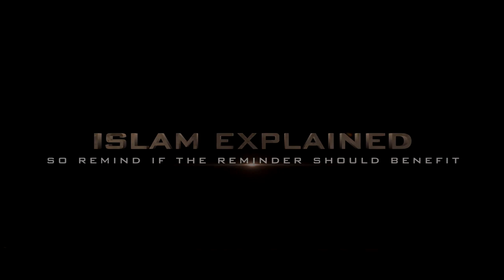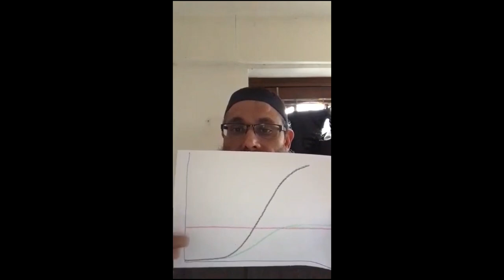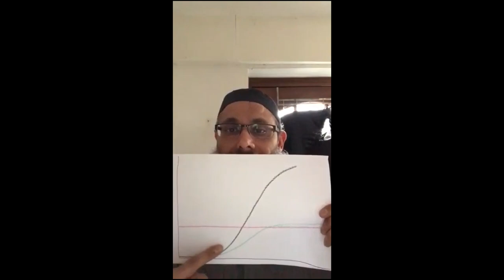British Dr warns of Coronavirus Crisis (Mosque/Masaajid advised too).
NEW NHS ADVICE: "Stay at home to stop coronavirus spreading 26/03/20
" Everyone must stay at home to help stop the spread of coronavirus ".

Consultant Cardiologist, Dr Billal Patel who works at Blackpool Hosptial in the United Kingdom, is instructing the UK public to self isolate if they show symptoms of the Coronavirus and not to put themselves and their families at risk as this virus spreads. Please self isolate for 14 days (if live with others) if you show any symptoms i.e. a cough or high temperature (or both). Don't put the British public as well NHS workers at risk, please don't visit GP surgeries, Pharmacies or Hospitals if you have these symptoms. Treat mild symptoms at home if needed. If your symptoms become severe contact 111. Please do not contact 111 if you have mild symptoms so potentials lives are not lost due to people clogging up the lines. Please read the latest guidance from the NHS and Government via visiting the following

If you would like to show some love and appreciate for Dr Bilal then follow him on twitter: @Billal72073638

Dr. Bilal Patel Consultant cardiologist at Blackpool Hospital
Specialises in
General cardiology
Interventional cardiology

About (Dr Bilal Patel):
I am a consultant cardiologist with specialist interest in percutaneous coronary intervention. I qualified at Liverpool University 1998 and most of my basic and higher medical training was in the north west. My specialist training in coronary intervention was at Liverpool Heart and Chest Hospital. I have a PhD in coronary microvascular function. I have worked as a consultant in the Morecambe bay area and have been appointed as a full time consultant in Lancashire Cardiac Centre. I have an interest intra coronary imaging and intra-coronary physiology and complex PCI.

Areas of interest
Ischaemic Heart disease;
Coronary angioplasty;
Intra-coronary imaging;
OCT and IVUS;
Pressure wire;

Here is the latest information about the coronavirus, please read the NHS guidelines and don't put others and yourself at risk. The NHS Coronavirus website is updated on a daily basis when new information comes to light